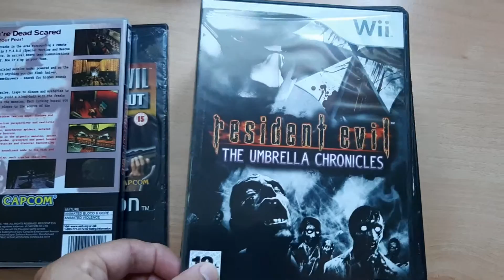MY VIDEOGAMES - MIS VIDEOJUEGOS PARTE 4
ESTA ES MI COLECCION PERSONAL DE VIDEOJUEGOS

ASI ME CONOCEREIS UN POQUITO MAS